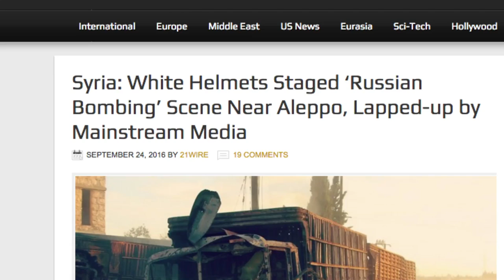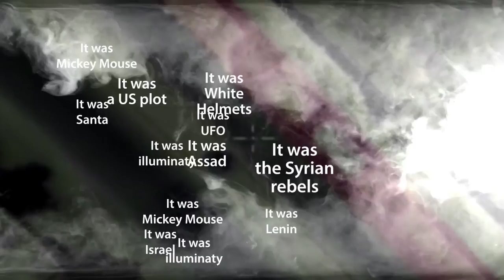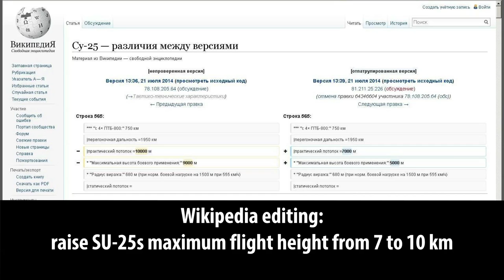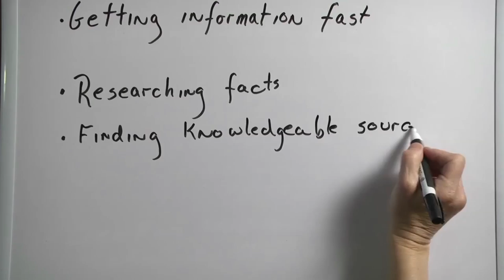A guide to Russian propaganda. Part 3: Rapid fire conspiracy theories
Video designer: Ganna Naronina; video script and idea: Alya Shandra, Alex Leonor. Narration: Paula Chertok

When Russia wants to, it can create high-quality fakes and sophisticated deceptions with brilliant intricacy. But when something goes wrong in Russia’s wars abroad, there’s no time. Quick and dirty conspiracy theories and disinformation slow down analysis and distract people in the early stages of a news story. Russia used this technique in the bombing of a UN aid convoy in Syria in September 2016, and when it shot down MH17 above Ukraine in 2014.

In the words of former RT anchor Liz Wahl, "The truth becomes one of many possible competing theories, just one of several alternative realities. It messes with people’s minds and that’s what it’s designed to do."